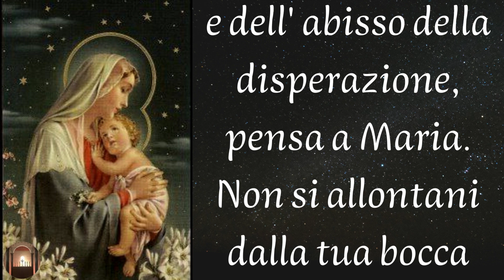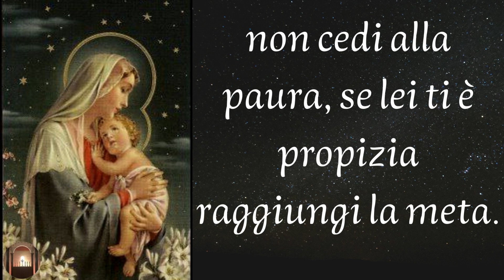Guarda la Stella, invoca Maria.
Una delle più belle preghiere mariane, tradotta in diversi modi, è tratta da un brano di San Bernardo di Chiaravalle, il quale invita nella sua composizione ad invocare Maria perché guidi ogni cristiano nel proprio cammino spirituale.
Cari amici, se avete piacere, visitate la lista di oggetti devozionali cliccando su questo